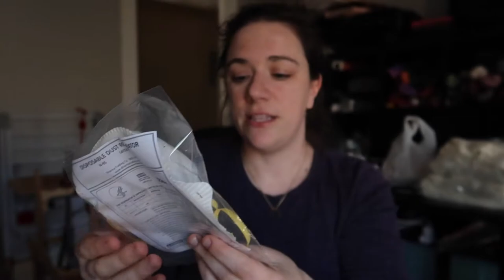Questions...and Answers, Too!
Hey Friends! Welcome to the Littlebean and Me Podcast channel. My name is Kayleen and I host a weekly podcast about the fiber arts, specifically crochet, yarn dyeing, knitting and spinning. This video is my most recent Q&A where i go through the most commonly asked questions and some specific questions you had for me! I hope you enjoy.

Q&A Questions:

1:22 - General introduction!  Who am I, what I do, and things I love generally :)

5:00 - GiddyKnits asks: I'm new to dyeing and i'd like to use acid dyes. I have kids. Can you speak about safety with dye powders and small children?

10:04 - Shauna asks: I am curious as to how you got started in dyeing, do you have an art background, did you just dive in?

13:30 - Clarisabeth asks: Who are your top 5 favorite characters (harry potter universe)?

16:05 - Random Randi's Ramblings: Acids for dyeing, what have you tried? Pros and cons for each? Do you have a preference?

18:25 - Ashley asks: We know you're a harry potter fan, but what other fandoms do you belong to?

20:55 - Elizabeth asks: Do you think you'll make other house colors in the style of Courage?

22:33 - Question from Ravelry - I just found your podcast - do you have a tutorial of how you knit?

24:54 - Liza asks: Do you think tshirt yarn would be strong enough to hold a laptop?

26:04 - What is your computer setup?
Camera - G7x MarkII
Microphone - Samson C01UPro
Software - iMovie / GarageBand
Computer - Macbook Pro, 13" 2.7GHz Intel i5, 8GB RAM
External Hard Drive - Seagate Expansion portable drive (3TB)